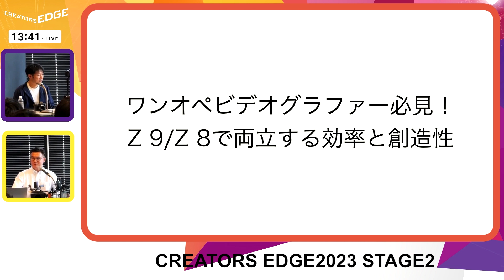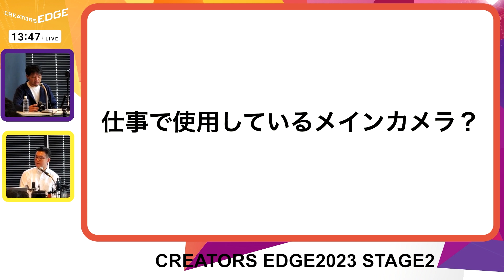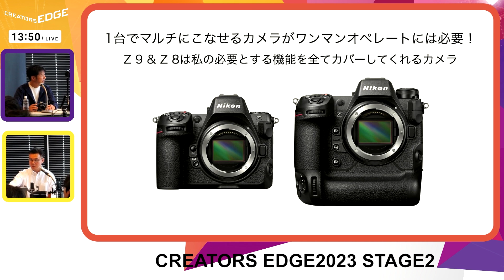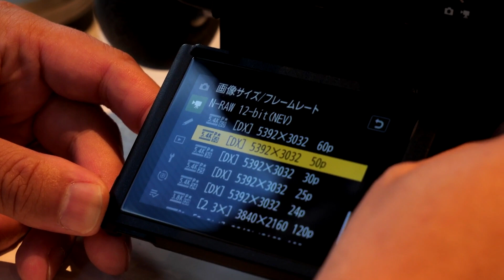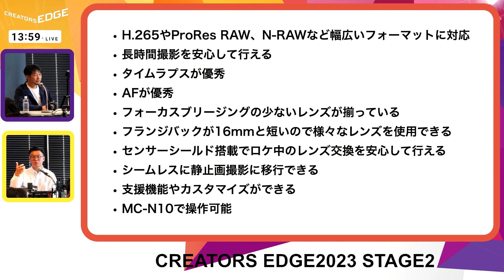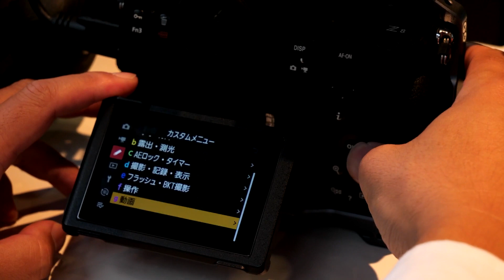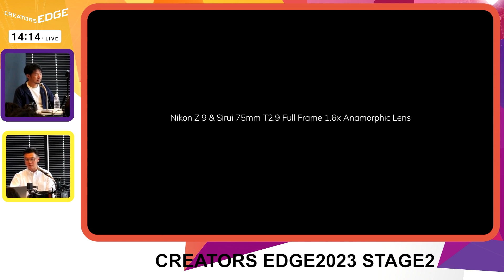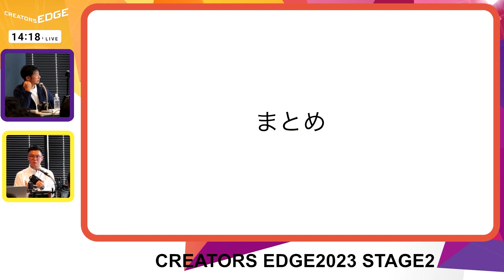【CREATORS EDGE2023アーカイブ】Nikonセミナー ワンオペビデオグラファー必見！Z 9・Z 8で両立する効率と創造性 井上卓郎（映像家） 上田晃司（フォトグラファー・映像作家）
この動画は2023年10月18日に開催した映像と写真の展示会イベント「CREATORS EDGE2023」で実施した出展社セミナーです。

ニコンZ 8、Z 9を実際の現場で活用している井上卓郎さんと上田晃司さんがワンマンオペレーションの現場での機材セッティングをはじめ、N-RAWやProRes収録のメリット、おすすめレンズなどを紹介！ いいカメラは人的・予算的・時間的コストを削減してくれる…現場でのふたりの経験をもとにZ 8、Z 9の魅力について実感を込めて語っていただきます。

●主催
VIDEO SALON